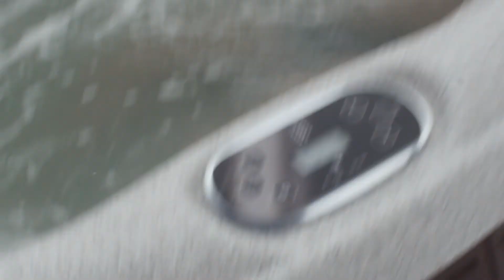Behind the Scenes - Milky Way Mammals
We threw together some never before seen clips that we captured as the cameras were rolling before and after we were recording!

Have a fun glimpse into the Behind the Scenes of the Milky Way Mammals!